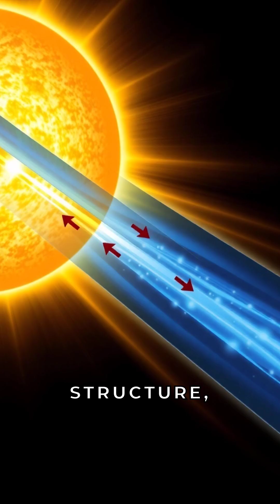Can_Stars_Sing_How_Scientists_‘Hear’_the_Universe